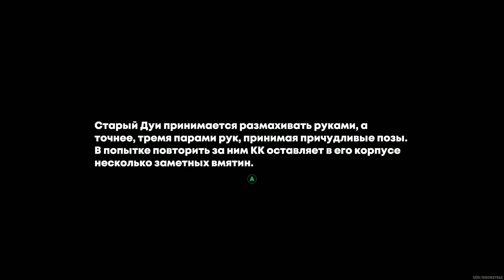Zenless Zone Zero. #54. В ожидании семинара. Помощь банбу КК в поиске работы